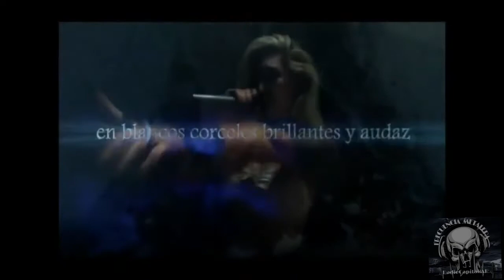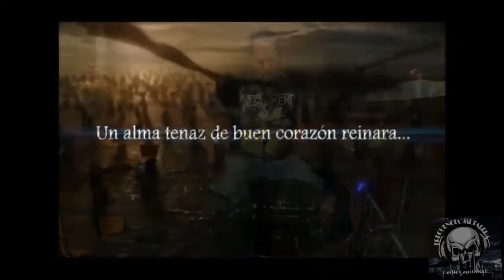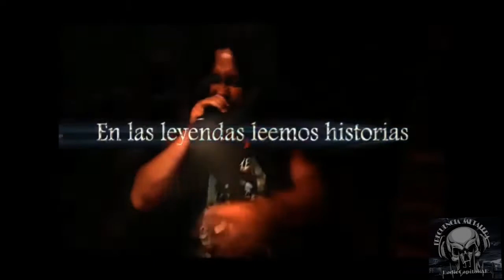FRECUENCIA METALERA 91. Lughnasadh La Force.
nos visitaron el Polaco La Force y Gaby Mónaco.